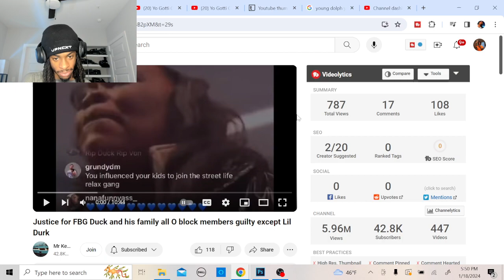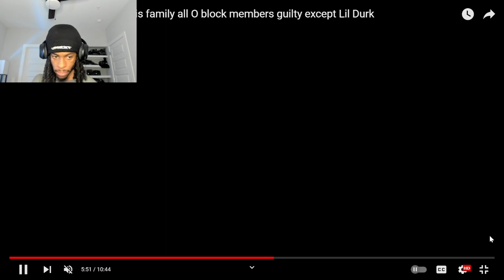Justice for FBG Duck! King Von, Lil Durk & O Block found Guilty!